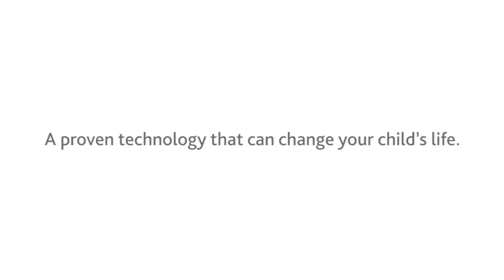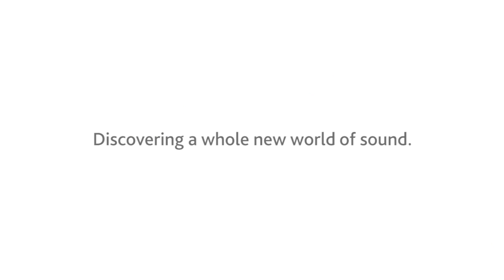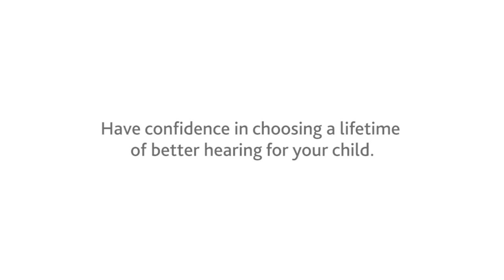Young Girl Born with Profound Hearing Loss Hears for the First Time with Cochlear Implants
to learn more about cochlear implant candidacy and connect with other families with children with hearing loss experience.

Brian and Shelly Tennyson’s daughter Nora was born with profound hearing loss. After trying hearing aids for Nora, and learning that they were not enough, the Tennysons researched cochlear implants as a treatment option, “knowing how much it was going to help her was worth every fear that we had with surgery day. And we’re about to do her second side, so it wasn’t as scary as we thought.” After Nora’s cochlear implant was activated, she discovered a whole new world of sound and has a future of unlimited possibilities thanks to Cochlear. In fact, she is now on par with speech and language compared to her hearing peers.

Watch this video and learn how cochlear implants may give your child the miracle of hearing for the first time.